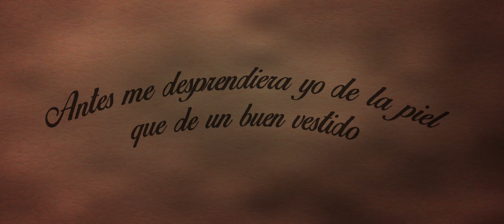LIC banner 1